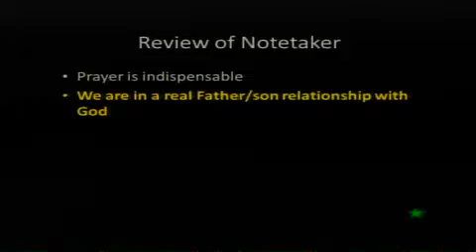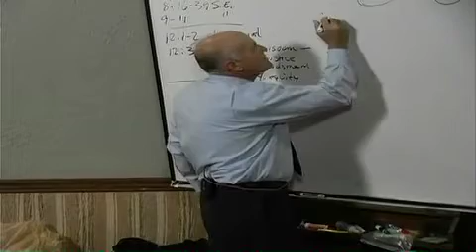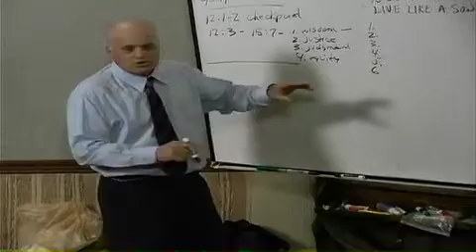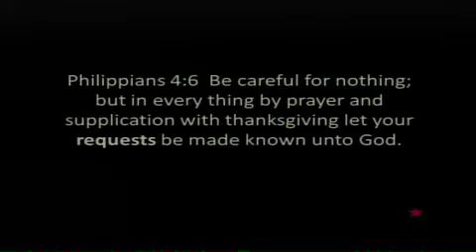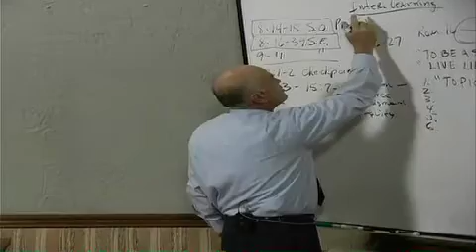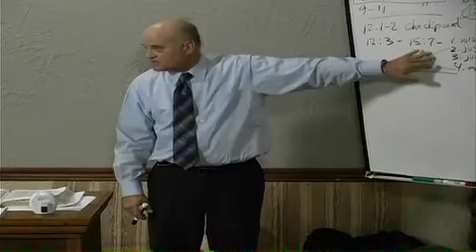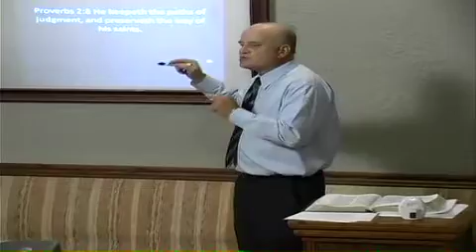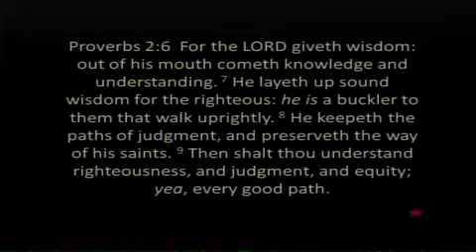Sonship Pt4: Establishment#63-64(GR)